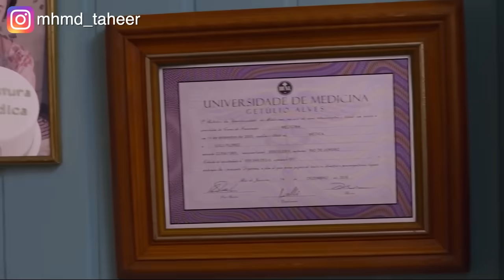بتقدر تسمع أفكار الناس اللي حواليها، مهما كانت قذرة وغريبة! Lulli